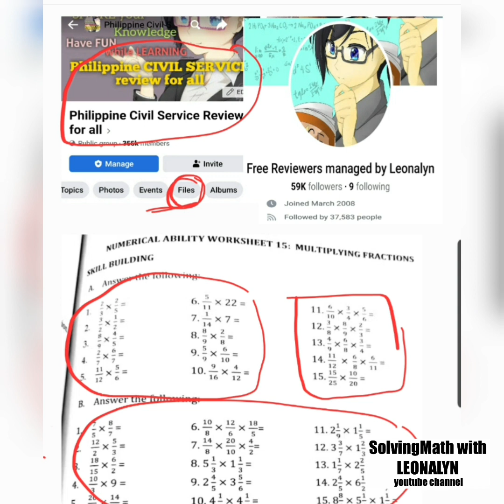Multiplication of FRACTIONS | shortcut provided [cancellation]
11.) 6/10 × 3/4 × 5/6 =
12.) 3/8 × 8/9 × 2/3 =
13.) 4/9 × 6/8 × 3/4 =
14.) 11/12 × 6/8 × 6/11 =
15.) 15/25 × 10/20 =

Free Civil Service Reviewers managed by Leonalyn

Philippine Civil Service Review for all

Editing Apps: VivaVideo
SamsungNote5: Snote
Back-up: SamsungNote9